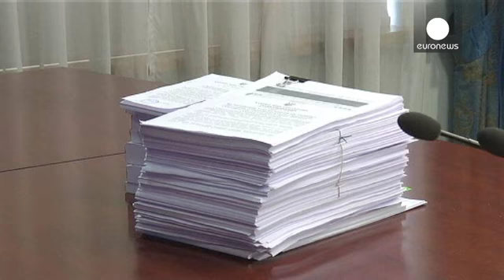Comienza el pulso entre Yatseniuk y Poroshenko para formar gobierno de coalición tras las…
Arseni Yatseniuk reclama seguir como primer ministro, tras las elecciones del domingo en Ucrania. A punto de concluirse el recuento, su partido gana con menos de un punto de ventaja sobre el del presidente, Petró Poroshenko. Ambas fuerzas participarán en los próximos días en las negociaciones para formar una coalición de gobierno proeuropea. Será una coalición de al menos 3 partidos. Yatseniuk quiere que el gobierno esté listo para dentro de 20 días.